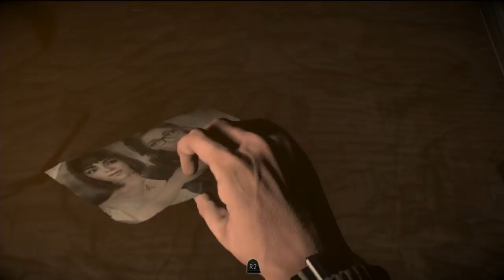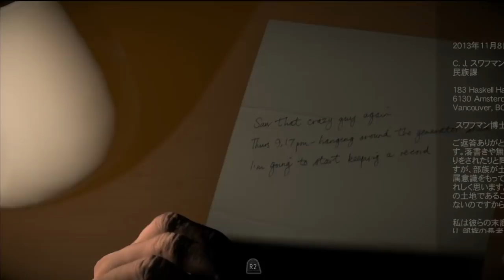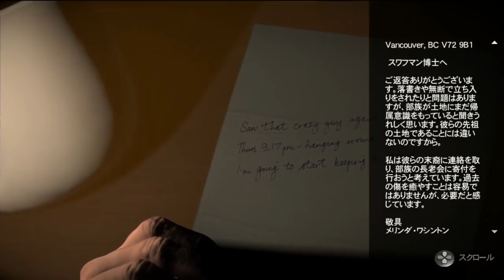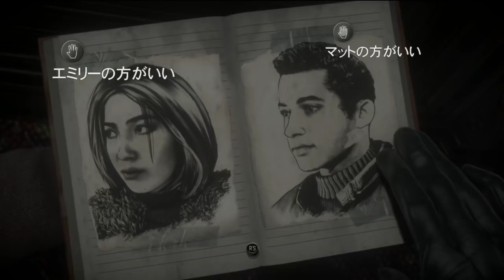顔でかいからや【Until Dawn-惨劇の山荘 #3】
ふじもん好き

編集・みや校長